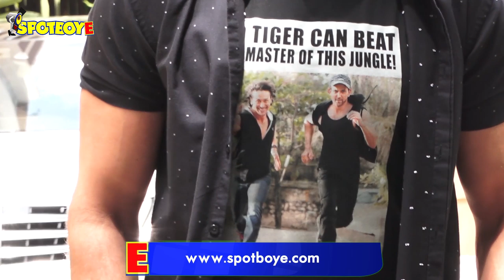SPOTTED: Hrithik Roshan Promoting His Film 'WAR' | SpotboyE